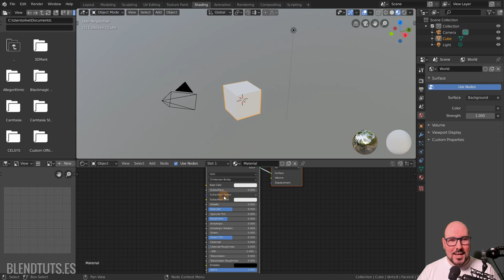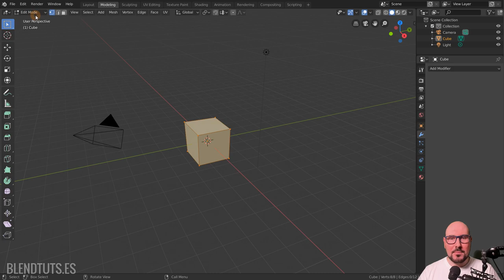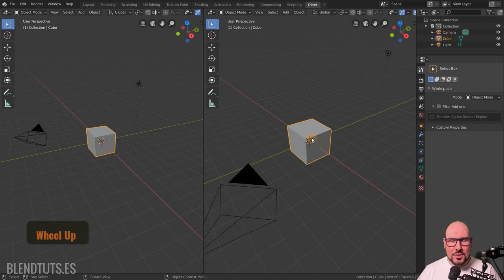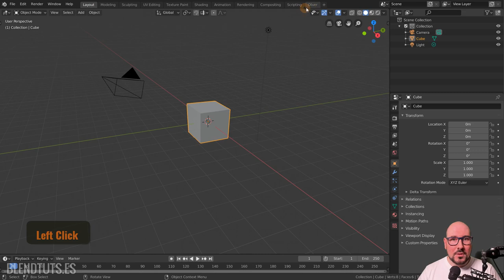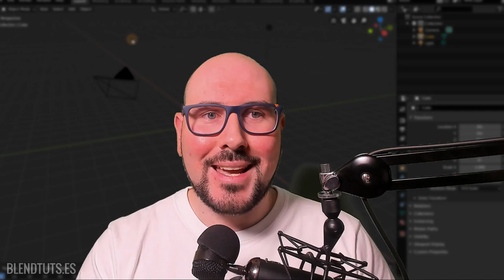Workspaces (Introducción a Blender 2.80 #05)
En el video anterior vimos cómo se puede dividir la interfaz a nuestro antojo para mostrar lo que necesitamos en cada momento. Los workspaces nos permiten guardar y cargar a golpe de click diferentes configuraciones de la interfaz para diferentes tareas.

Para sacar el mayor partido a los Workspaces, aquí os dejo un video en el que los analizo en más profundidad: